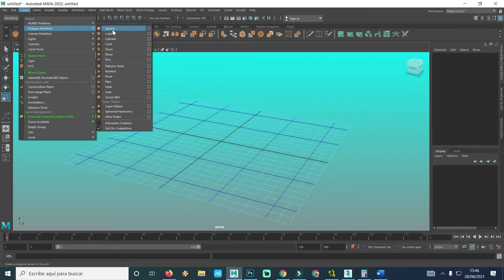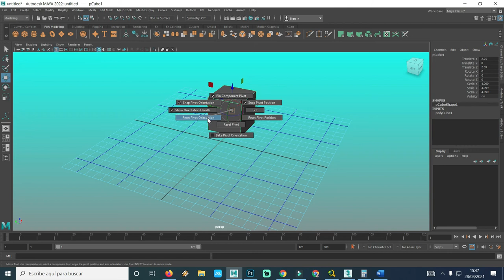mover el punto pívot de cualquier objeto a cualquier ubicación en maya autodesk mover el pivot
mover el pívot en maya autodesk a cualquier ubicación del objeto o espacio de trabajo en maya autodesk

también pueden donar a este enlace

YOUTUBERMAN X
ya.co.ve/YOUTUBERMANX

youtuberman z
ya.co.ve/youtubermanZ